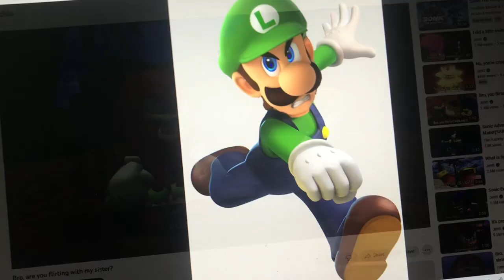Bro Are You Flirting With My Sister￼?￼